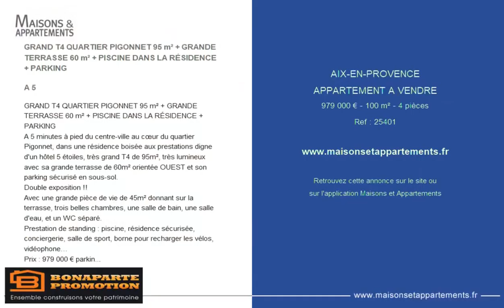AIX-EN-PROVENCE - APPARTEMENT A VENDRE - 979 000 € - 100 m² - 4 pièce(s)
Référence : 25401

GRAND T4 QUARTIER PIGONNET 95 m² + GRANDE TERRASSE 60 m² + PISCINE DANS LA RÉSIDENCE + PARKING

A 5

A 5 minutes à pied du centre-ville au cœur du quartier Pigonnet, dans une résidence boisée aux prestations digne d'un hôtel 5 étoiles, très grand T4 de 95m², très lumineux avec sa grande terrasse de 60m² orientée OUEST et son parking sécurisé en sous-sol.
Double exposition !!
Avec une grande pièce de vie de 45m² donnant sur la terrasse, trois belles chambres, une salle de bain, une salle d'eau, et un WC séparé.
Prestation de standing : piscine, résidence sécurisée, conciergerie, salle de sport, borne pour recharger les vélos, vidéophone…
Prix : 979 000 € parking inclus
Remise des clés : Octobre 2022
Et bénéficiez aussi :
-Frais de notaire réduits (2,5% au lieu de 8%)

|2282973|